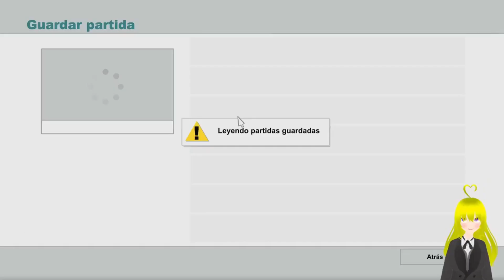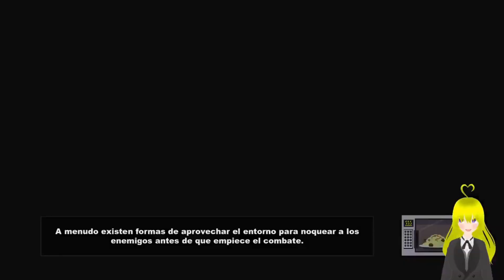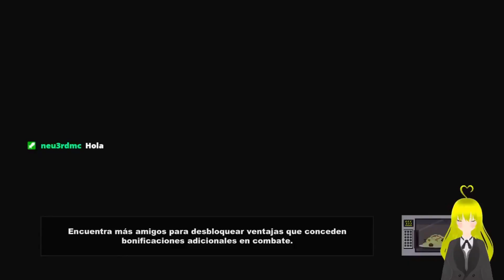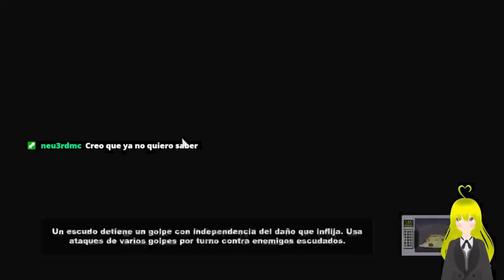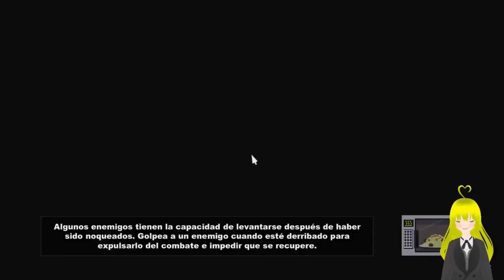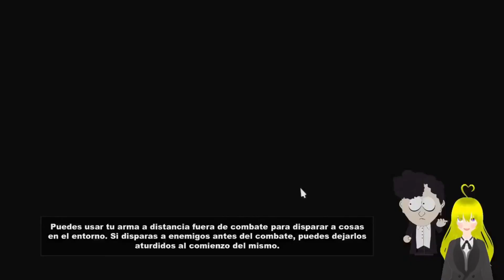Te encontre South Park The Stick of Truth La vara de la verdad parte 20